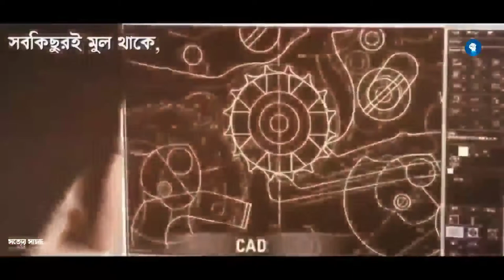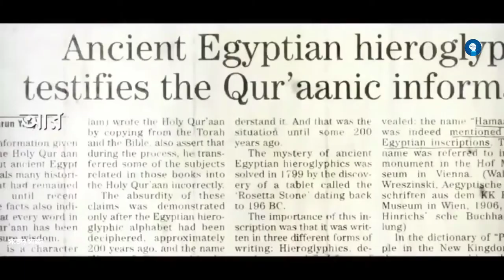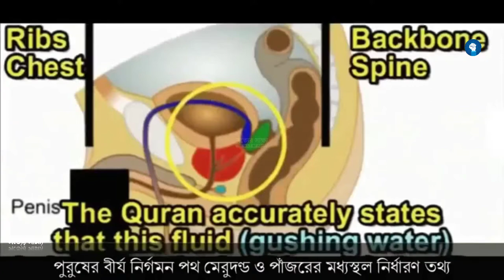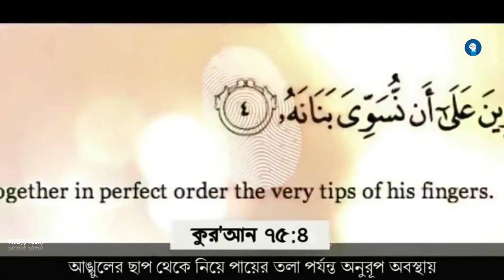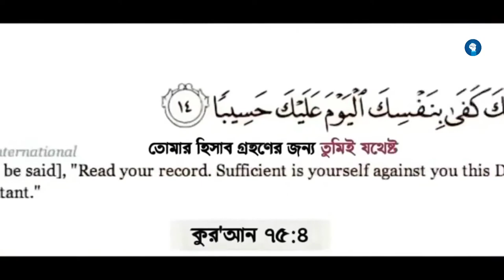The Meaning of life || Powerful motivated speech